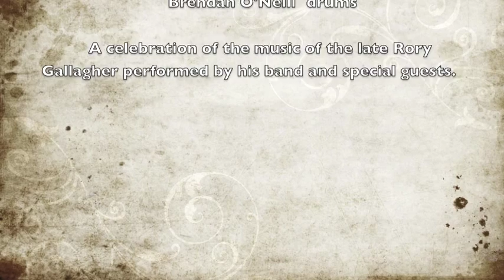Band Of Friends - Rory Gallagher memorial - Calling Card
A celebration of the music of the late Rory Gallagher, performed by his band plus special guests Australian blues guitarist Gwyn Ashton and Dennis Greaves. This was filmed at a small club in Holland in 2003 and possibly the only video of this band in existance. Band of Friends played around Europe from 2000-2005.

ALBUM DOWNLOADS.

Radiogram - 2012

Personnel - Gwyn Ashton, guitar, bass, vocals, harmonica. Kev Hickman, drums. Kim Wilson, harmonica. Don Airey, organ. Robbie Blunt, guitar. Mark Stanway, organ. Mo Birch, backing vox. Johnny Mastro, harmonica.

CD AMAZON mailing worldwide to all countries.

iTunes mp3 download for 'Little Girl' single

Two Man Blues Army - 2009

Personnel - Gwyn Ashton, guitars, vocals, harmonica. Dave Small, drums

iTunes US UK CA AU DE ES FR NL DK CH JP MX BR Asia.

Prohibition - 2006

Personnel - Gwyn Ashton, guitars, vocals, harmonica. Chris Glen, bass. Ted McKenna, drums.

Fang it! - 1999

Personnel - Gwyn Ashton, guitars, vocals, harmonica. Gerry McAvoy, bass. Brendan O'Neill, drums.

Beg, Borrow & Steel - 1996

Personnel - Gwyn Ashton, guitars, vocals, harmonica. Anthony Harkin, harmonica. Mick O'Connor, organ, piano. Chris Farmer, bass. Ken Farmer, drums

Amazon - CD worldwide mailing to all countries.

Feel The Heat - 1993

Personnel - Geoff Brown, bass. Rich Treadrea, drums, backing vox. Colin Mack, harmonica. Adam Quaife - organ